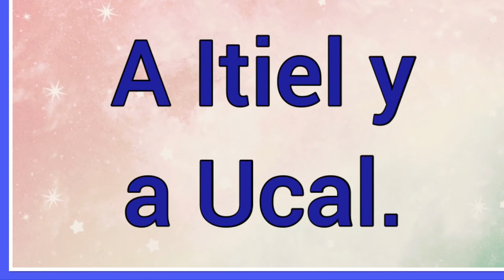Agur : Significado y referencia bíblica